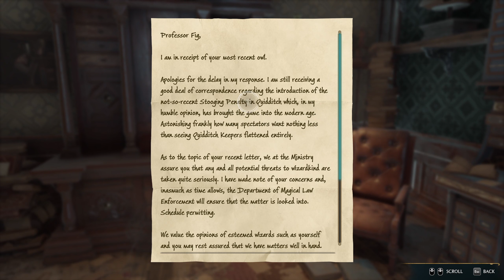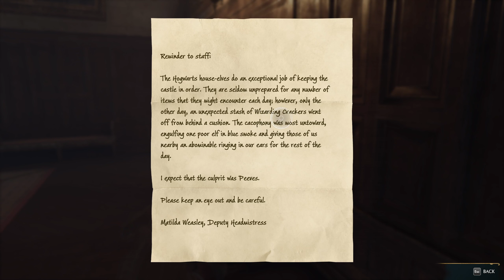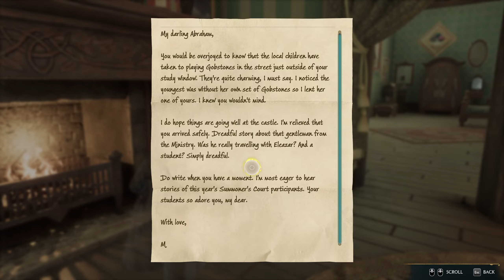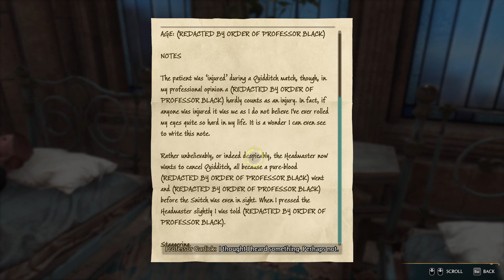Let's Play Hogwarts Legacy 16 - Helping Mr. Moon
We learn aloha... alohoor... alohamarah... the spell to unlock doors!